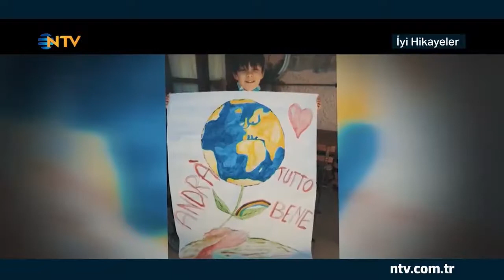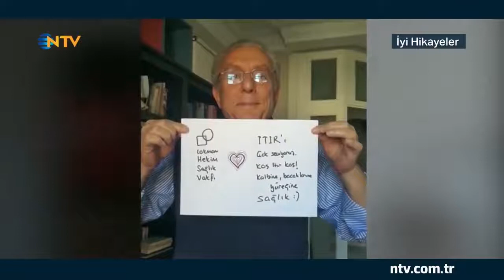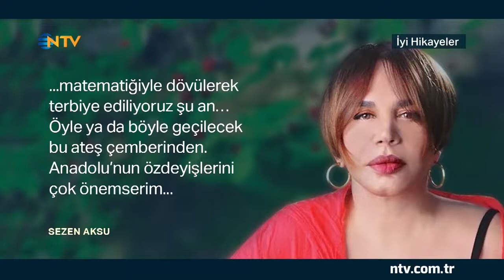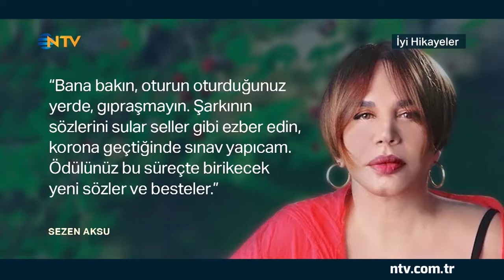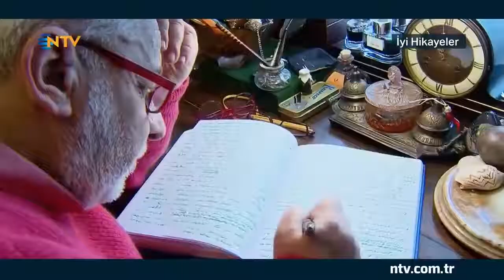İyi Hikayeler 13.Bölüm | Salgınla Mücadele Özel Bölümü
Nef Vakfı’nın katkılarıyla yayınlanan, “İyilikler Daha da Büyüsün, Yayılsın ve Hepimize Dokunsun” mottosuyla hayata geçen “İyi Hikayeler”; yayınlanan on üçüncü bölümüyle sizlerle. Bu bölümde; salgınla mücadelede hastanelerimizin ve sağlık çalışanlarımızın ihtiyaçları için malzeme üretmeye başlayan Nef Vakfı, “Ahbap” hareketinin kurucusu sanatçı Haluk Levent, “Birleşmiş Milletler İyi Niyet Elçisi” oyuncu Mert Fırat, “Adım Adım” oluşumunun kurucusu akademisyen Itır Erhart ve iyi haber portalı “Pozy”nin kurucusu Turgay Öztürk var.